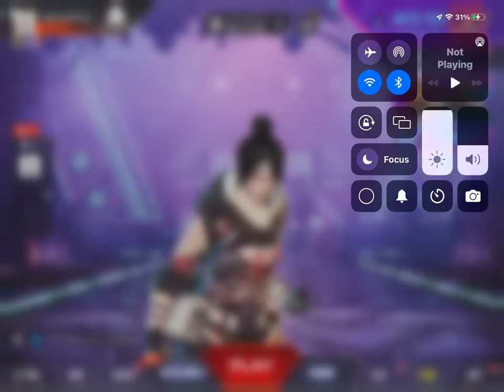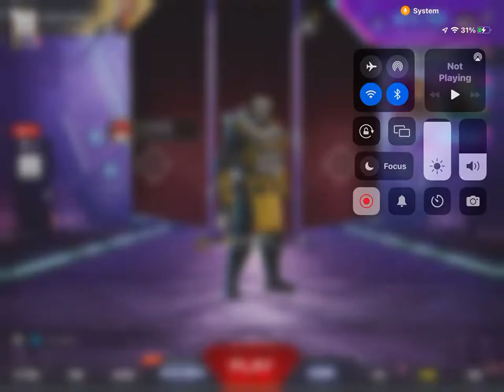Apex Legends￼ Mobile￼ ￼Part 2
Today We are doing a Apex Legends mobile again just because I wanted to make another video for you guys so yeah enjoy and tomorrow I am going to be making a video on a brand new game that has released on mobile so yeah have a great night and see you in the next one ✌️✌️￼